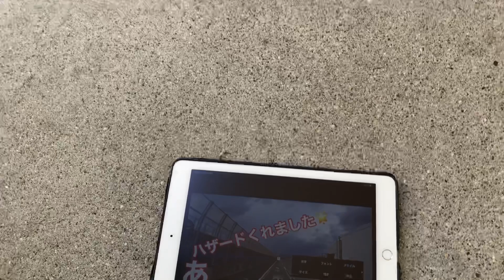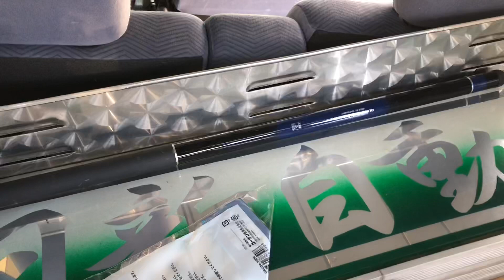本舗なっかさん、本舗ぱNちさん、腹囲リアル比較❣️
筋トレを始めてから効果が出始めたと豪語するなっかさん❣️その効果を見せてもらう為に山ちゃんと比較？😆させていただきました😂